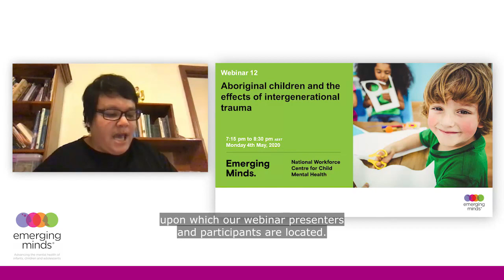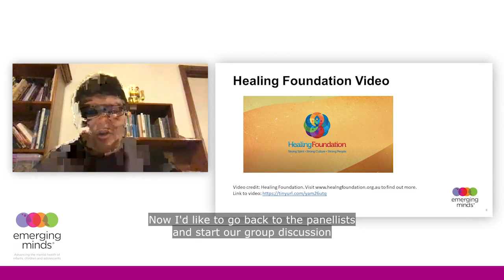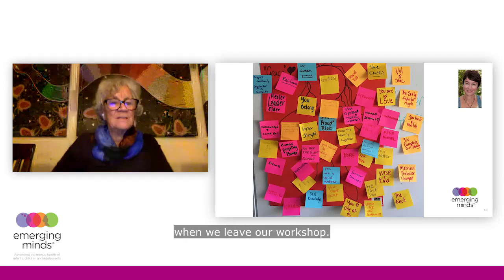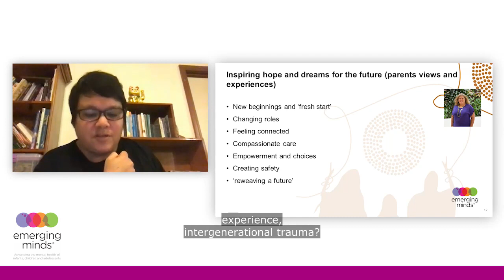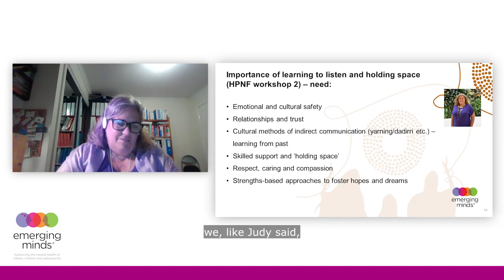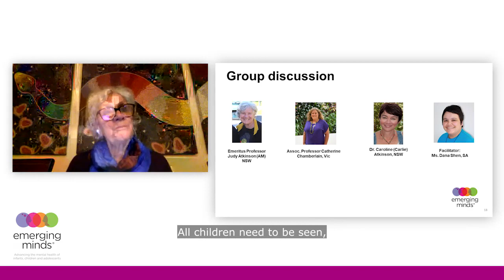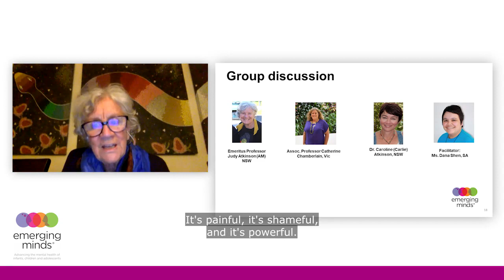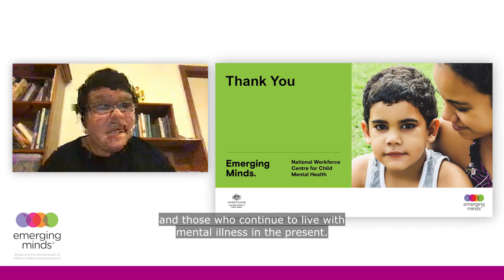Aboriginal children and the effects of intergenerational trauma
Join our interdisciplinary panel of experts to explore the effects of intergenerational trauma on Aboriginal and Torres Strait Islander children and families.